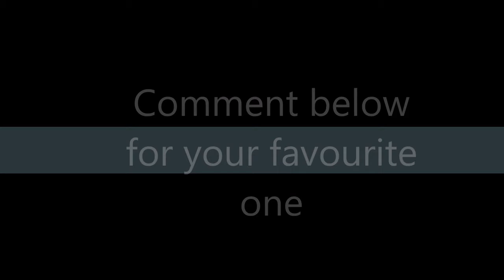GURU RANDHAWA TOP 10 VIDEO SONG 2019 (HD VIDEO) PUNJABI